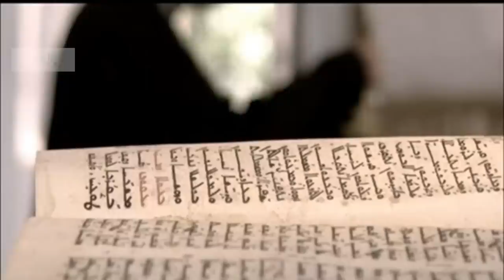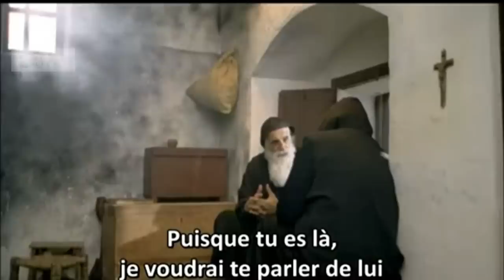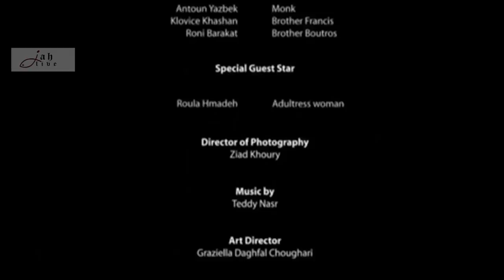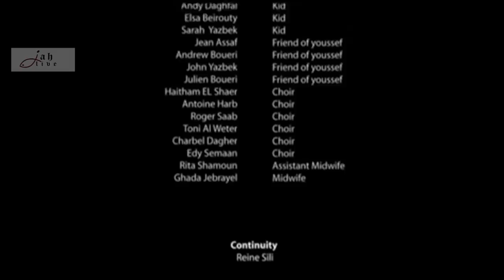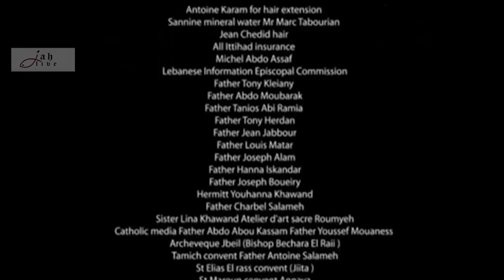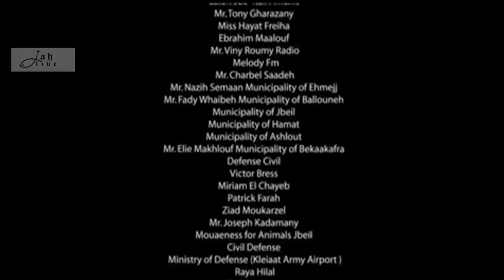Vie de Saint Charbel حياة مار شربل - الفيلم الكامل Full movie HD